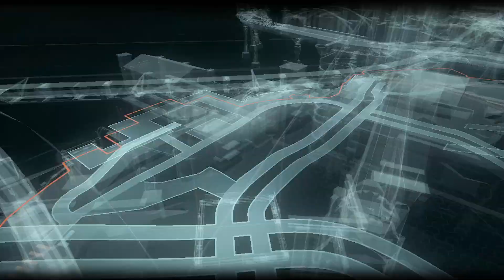Batman: Arkham Knight EP - 08